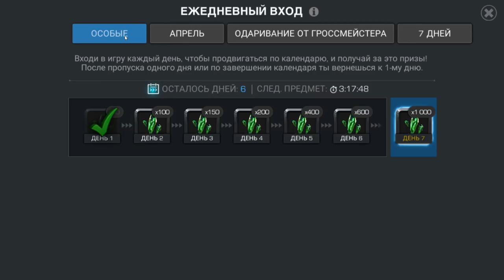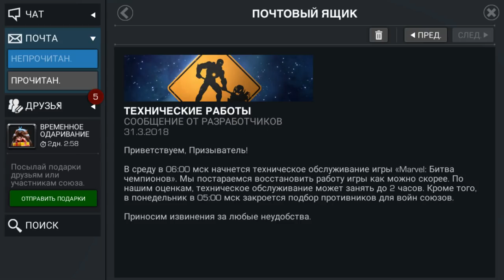Marvel: Битва чемпионов #6 ИСТРЕБЛЕНИЕ ПРОЙДЕНО!